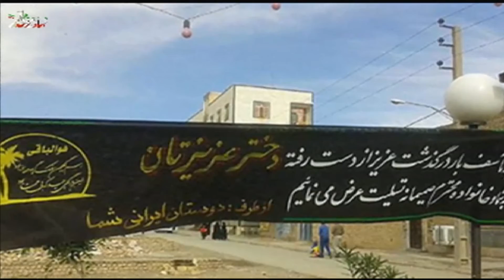Nahade Mardomi - April 18, 2016 (NEWS) - سر خط اخبارهفته در باره ایران